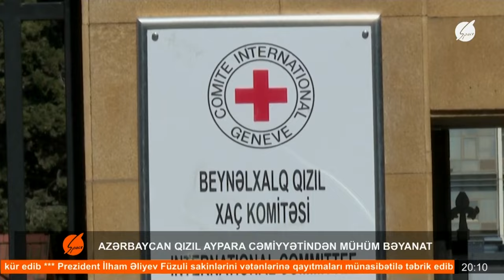Azərbaycan Qızıl Aypara cəmiyyətindən mühüm bəyanat